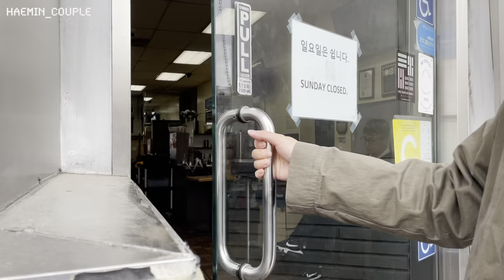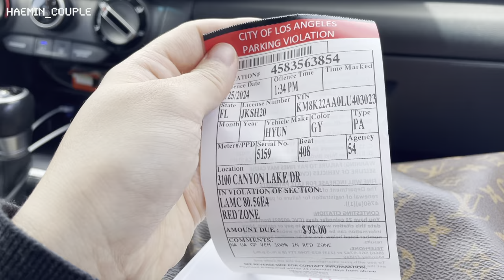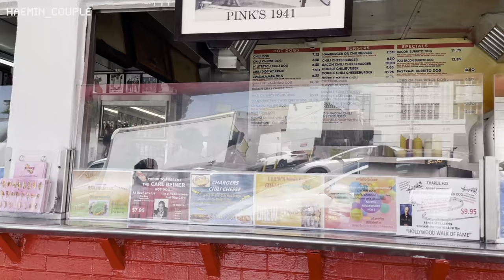LA VLOG 🌷30대 신혼부부가 강추하는 엘에이 여행 코스! + 샌디에고 당일치기 (총 경비 대공개)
안녕하세요 해민커플입니다.
오늘은 무려(?) 구독자 7분이 요청하신
24년 4월에 미국 서부 (LA, SanDiego) 여행 다녀온 영상이에요!
INFP 남편이 직접 편집해서 감성 한스푼(?) 첨가됐어요 ㅎ
재밌게 시청 부탁드릴게요 :)

00:00 Day 1 - 한밭설렁탕 - 할리우드 사인 - 핑크핫도그 - 더그로브 - 우마야스시
05:23 Day 2 - 리퍼블리크 카페 - UCLA - 게티센터 - 그리피스 천문대
08:56 Day 3- (샌디에고) 라호야 코브 - 올드타운 - 시포트빌리지 - 야구 직관

(3박 4일 엘에이/샌디에고 여행 경비)
항공 400달러 (텍사스 출발)
호텔 3박 500달러
렌트카 380달러
샌디에고 야구 260달러
유류비 식비 그외에 등등
토탈 비용 2700달러 (2인 기준)

Hello, this is Haemin Couple.
This is a video from a trip to the western United States (LA, San Diego) in April 2024!
My INFP husband edited it himself and added a spoonful(?) of emotion.

00:00 Day 1 - Hanbat Seolleongtang - Hollywood Sign - Pink Hot Dog - The Grove - Umayya Sushi
05:23 Day 2 - Republic Cafe - UCLA - Getty Center - Griffith Observatory
08:56 Day 3- (San Diego) La Jolla Cove - Old Town - Seaport Village - Baseball Intuition

(3 nights, 4 days LA/San Diego travel expenses)
Airline $400 (from Texas)
Hotel 3 nights $500
Rental car $380
San Diego Baseball $260
Fuel expenses, food expenses, etc.
Total cost: $2,700 (for 2 people)

- Rich People Dreaming (Instrumental Version) - Siine
- You and Me on Cloud High - Andreas Dahlback
- Sonic Raindrops - Rebecca Mardal
- Vacation Mode - Rocket Jr
- Snowman Suntan - Jobii